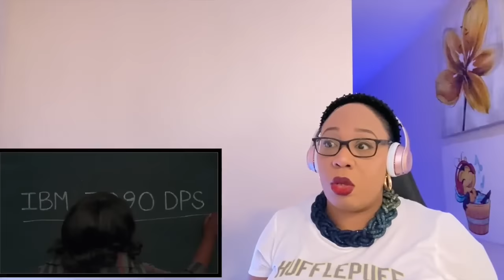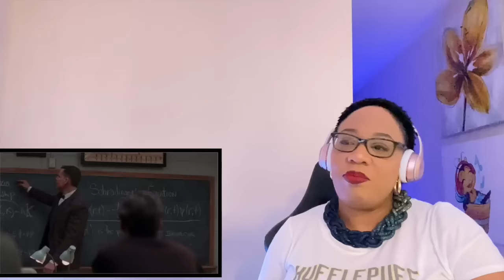Hidden Figures - MOVIE REACTION!!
YOUTUBE MUST HAVES

job3611

SINCERELY, KSO
ROCKWOOD MALL
MISSISSAUGA ON
L4W 5C9